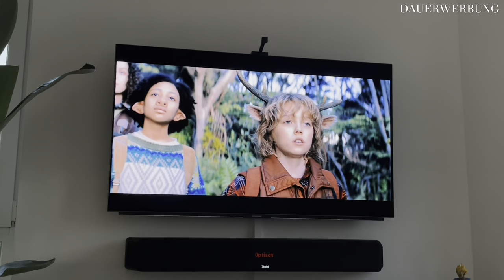WEEKLY VLOG | MAKE UP ROUTINE, NEUES KLEID & MONOPOLY IM PARK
Netflix Serie „Sweet Tooth“

Make Up / Tinted Moisturizer
Lidschattenpalette zum Konturieren
Highlighter und Bronzer aus dieser Palette (leider gar nicht mehr gefunden)
Lippenkombi und
Wimpernzange & Wimperntusche aus der Drogerie

H&M Kleid

Mit JUSTSTEFFIESOLBACH erhaltet ihr ein gratis Stullen Spice ab 20€ MBW bei Just Spices

Schwarzes Kleid mit Cut Out